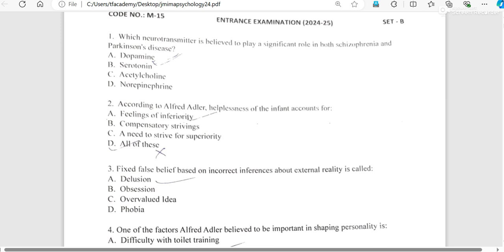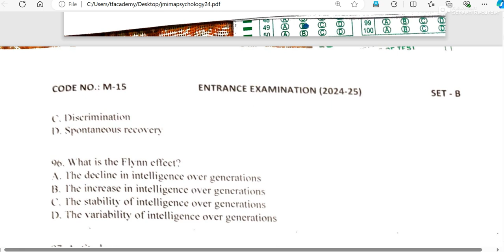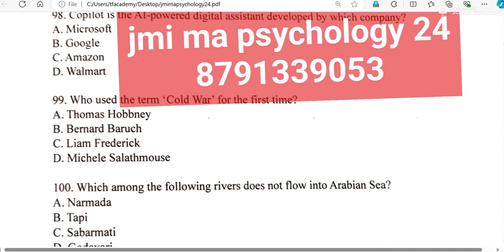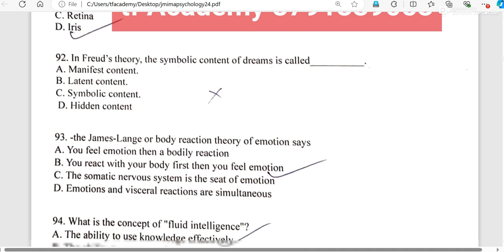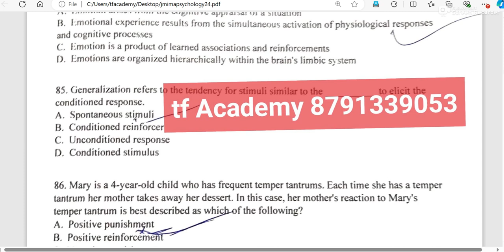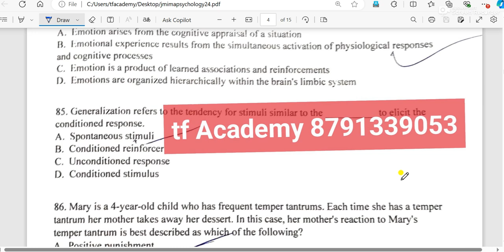JMI MA Applied psychology paper 2024 I Jamia MA psychology paper 2024